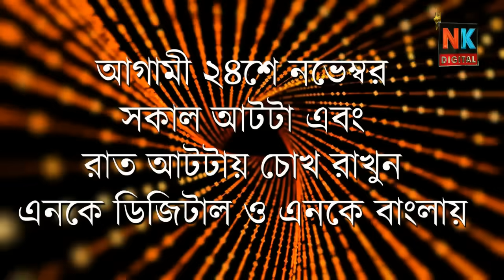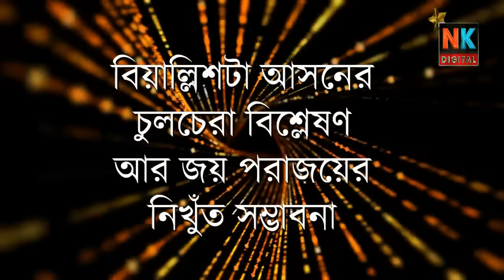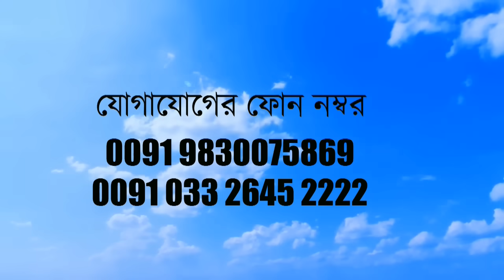Semi Final এই হার হতে চলেছে Narendra Modi, Amit Shah এর